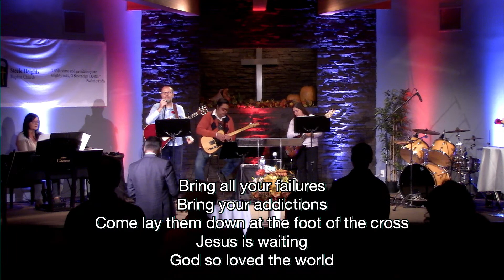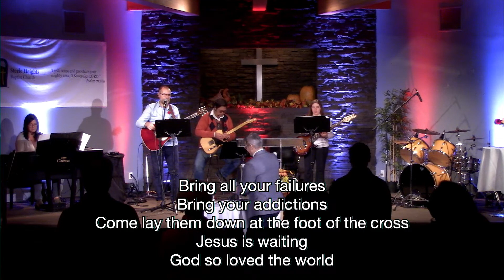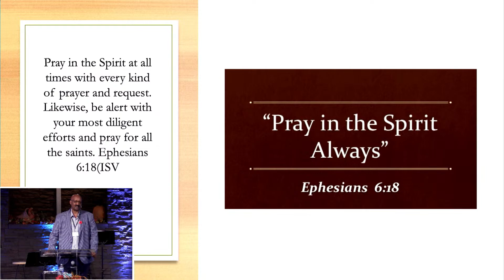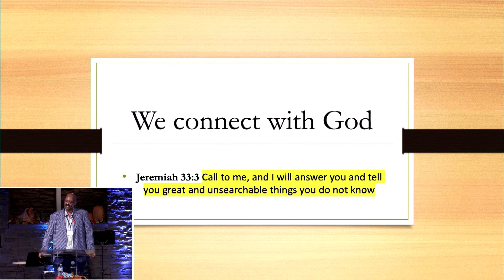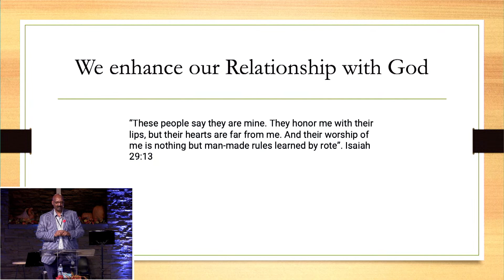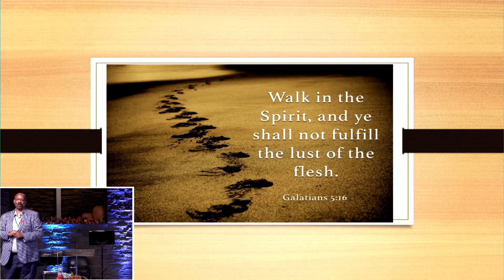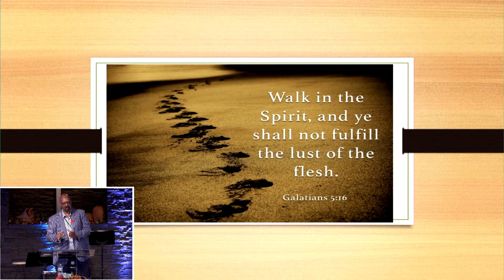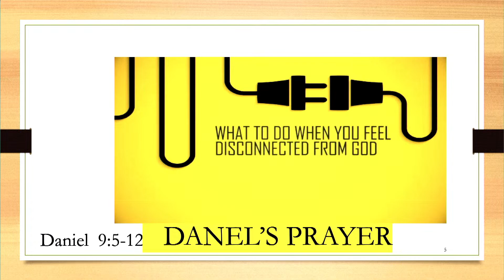November 6, 2022 - Come, Follow Me: Pray in the Spirit